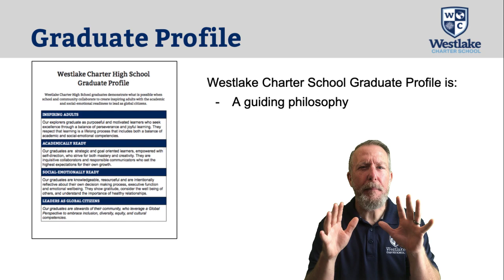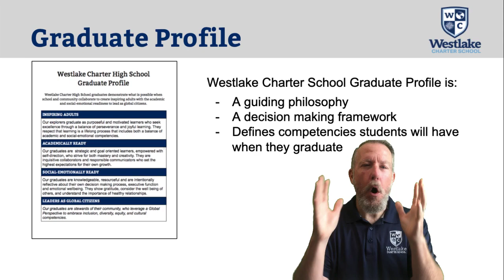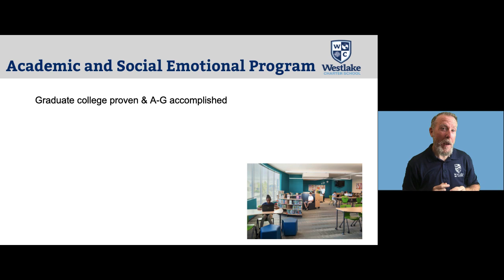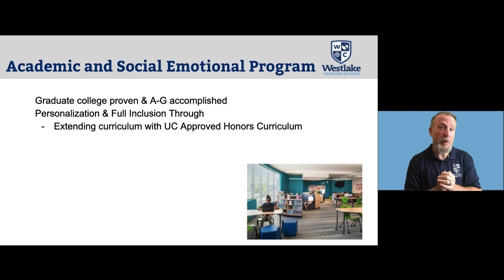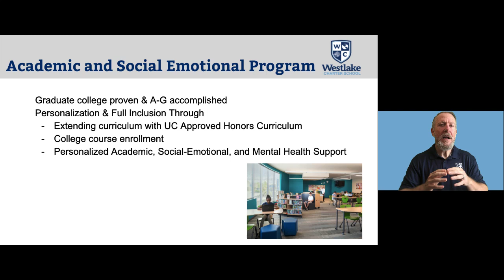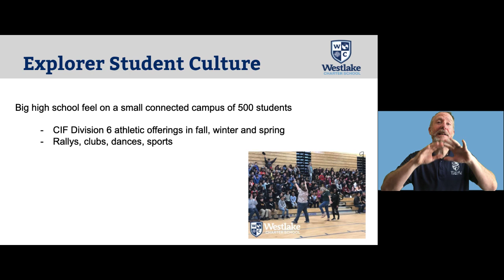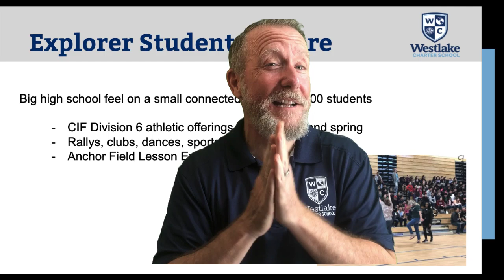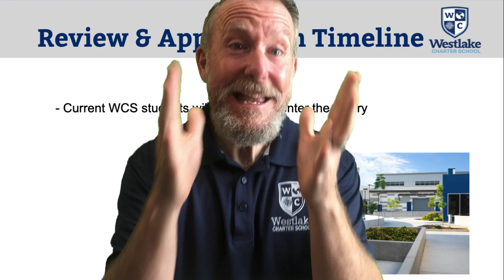Introducing Westlake Charter High School Video Series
This overview will set the stage for a six part video series to follow this fall!